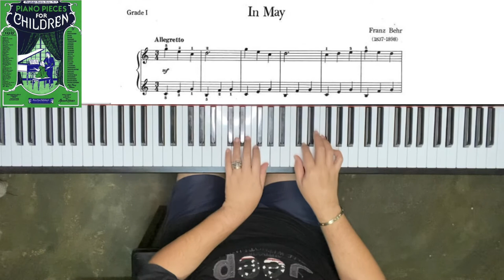Piano Pieces For Children Gr.1- In May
Prelude No. 1 from Well-tempered Clavichord Bach

Everybody's Favorite book
Piano Pieces For Children

Sightread and played at Yamaha Clavinova CLP-156